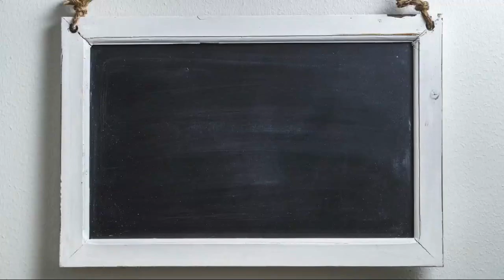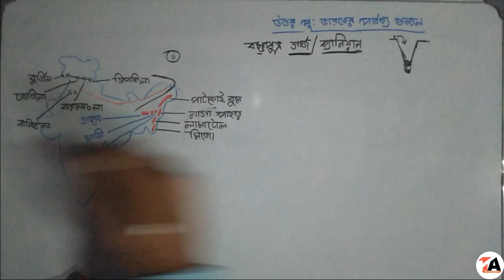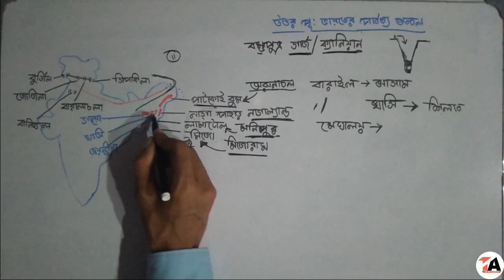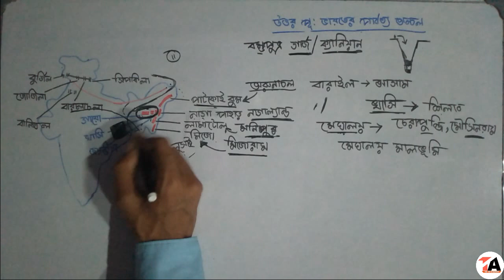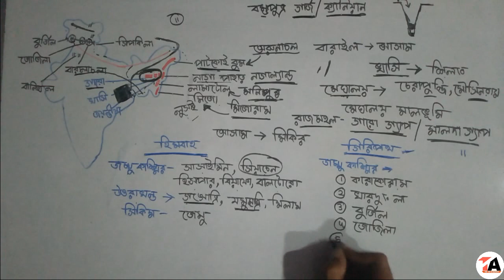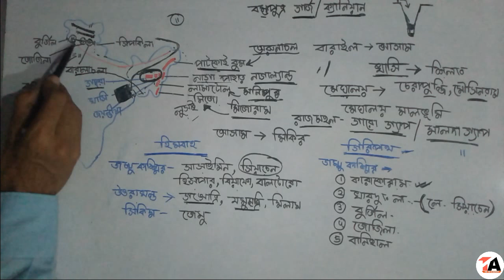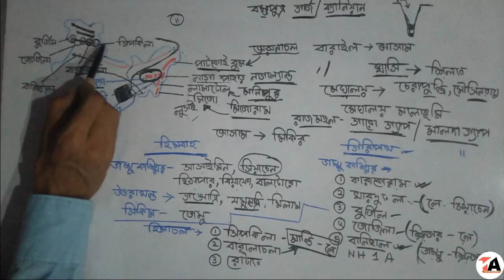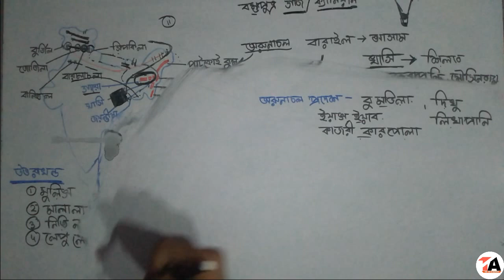ভারতের ভূপ্রকৃতি উত্তর-পূর্ব ভারতের পার্বত্য অঞ্চল হিমালয়ের গিরিপথ এবং হিমবাহ